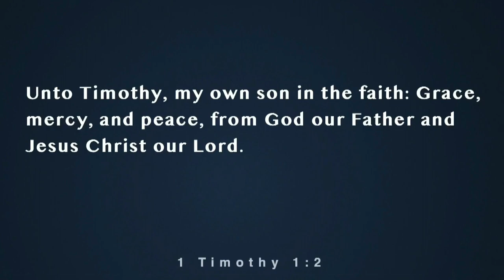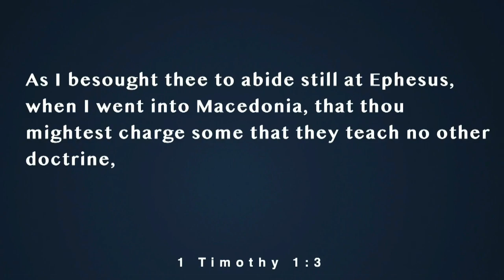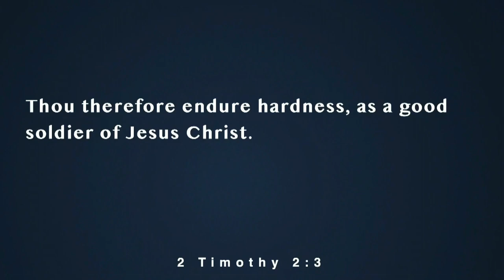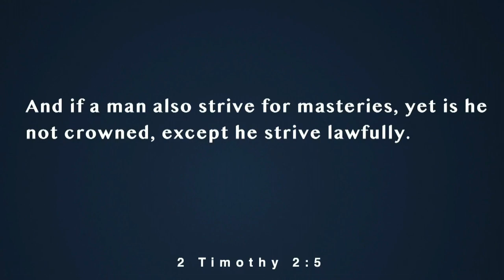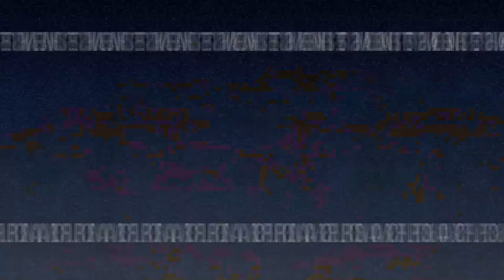Swerve - Pastor Todd Hoskins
Preached Sunday morning, January 29th, 2023.